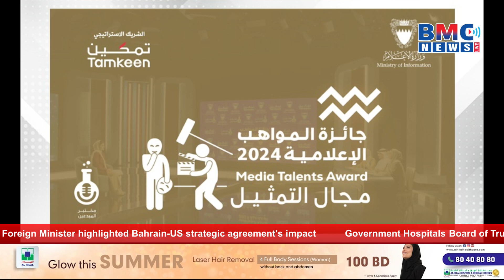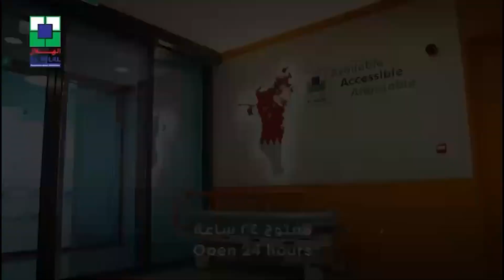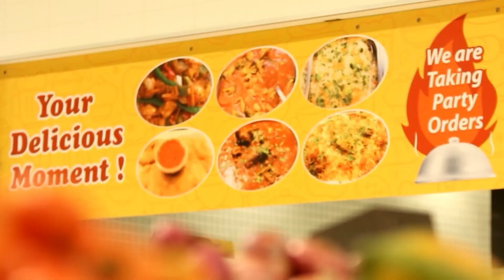BMC NEWS LIVE ENGLISH 14-09-2024